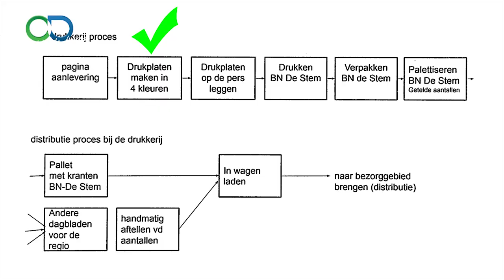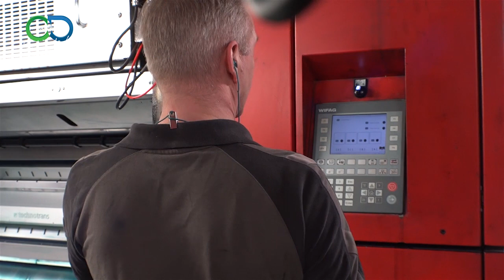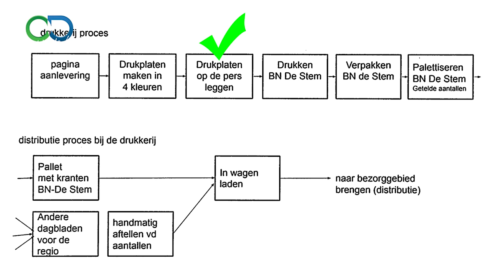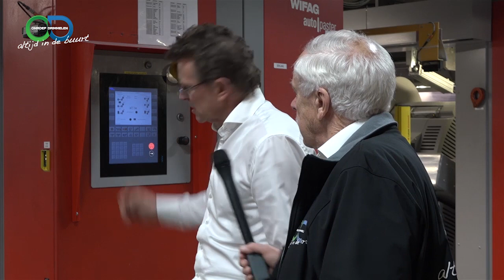Drukkerij BN DeStem – Deel 1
Begin 2020 lieten wij u een kijkje nemen achter de schermen bij BN DeStem. Veel mensen waren daarna benieuwd hoe, naast de verslaglegging, het drukken van die dagelijkse krant nu eigenlijk in zijn werk gaat. Marylène Koelewijn en Joost van Pieterman gingen met een grote cameraploeg op bezoek bij mediabedrijf DPG, die de krant drukt. Directeur André Fokkema geeft u in deze aflevering een uitgebreide toelichting over het drukproces.  Een indrukwekkend proces, waardoor u iedere dag van uw krantje kunt genieten.